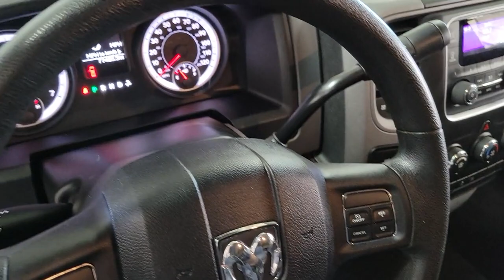2013 Ram 1500 Plover, Stevens Point, Waupaca, New London, Wautoma WI T22038A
Flame Red Clearcoat Used 2013 Ram 1500 available in Waupaca, Wisconsin at Petersen CDJR. Servicing the Plover, Stevens Point, New London, Wautoma WI area.

Petersen CDJR
1407 Royalton St

Recent Arrival! Certified. CARFAX One-Owner. Clean CARFAX. 20 x 8.0 Aluminum Wheels, 40/20/40 Split Bench Seat, Body Color Front Fascia, Body Color Grille, Body Color Rear Bumper w/Step Pads, Carpet Floor Covering, Cloth 40/20/40 Bench Seat, Delete Class IV Receiver Hitch, Delete Spray In Bedliner, Fog Lamps, For More Info, Call , Front & Rear Floor Mats, Front Armrest w/Three Cupholders, Popular Equipment Group, Quick Order Package 25C Ram 1500 Express, Ram 1500 Express, Rear Folding Seat, Remote Keyless Entry w/All-Secure, SIRIUSXM Satellite Radio. Odometer is 33863 miles below market average! Priced below KBB Fair Purchase Price!brbrCertification Program Details: 6 Months 6,000 Miles which ever comes first. Comprehensive coverage with $200.00 deductible.brbrFlame Red Clearcoat 2013 Ram 1500 Express 4D Quad Cab HEMI 5.7L V8 Multi Displacement VVT 6-Speed Automatic 4WDbrAwards:br  * NACTOY 2013 North American Truck of the YearbrbrIf you're looking for a different type of car dealership, one that will treat you like a friend rather than a customer, then we invite you to our Waupaca, WI, Chrysler Dodge Jeep Ram dealership. We're a small-town dealership where you're treated to a relaxed, hassle-free shopping experience with great pricing on cars you love. We want you to make the right decision, and to return time and time again, so we'll be here to help you every step of the way and anytime down the road when you need us for new cars or service!